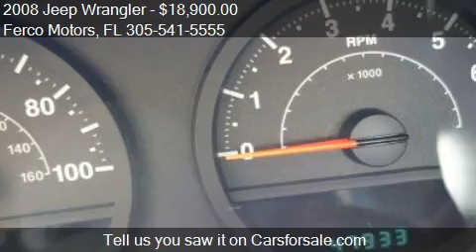2008 Jeep Wrangler X 4x4 SUV for sale in Miami, FL 33135 at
This 2008 Jeep Wrangler X 4x4 SUV is for sale in Miami, FL 33135 at Ferco Motors.
Engine: V6 3.8L V6
Transmission: Automatic 4-Speed
Color: Black with Black Soft Top
Mileage: 47932
Contact Ferco Motors 1740 SW 1st St Miami, FL 33135 to test drive this 2008 Jeep Wrangler X 4x4 SUV today.